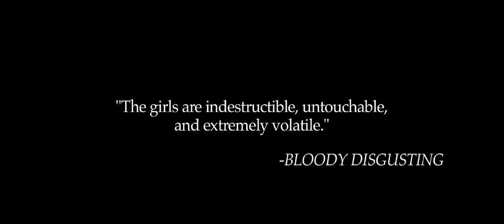Even Lambs have Teeth Trailer